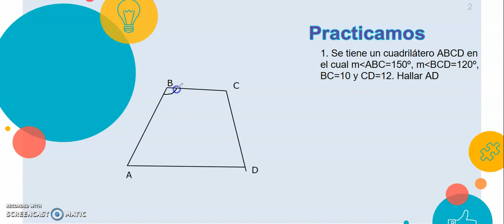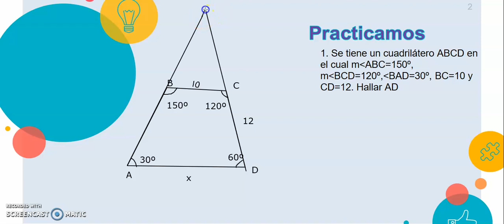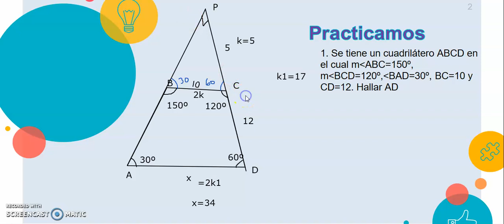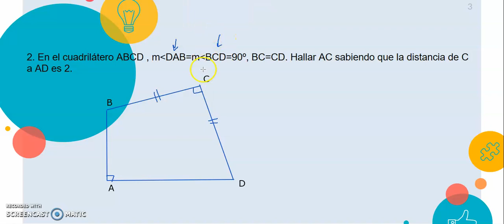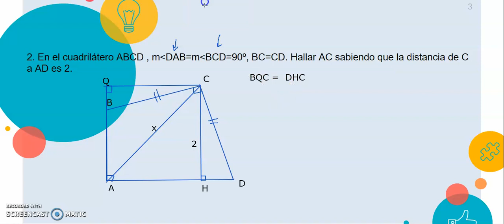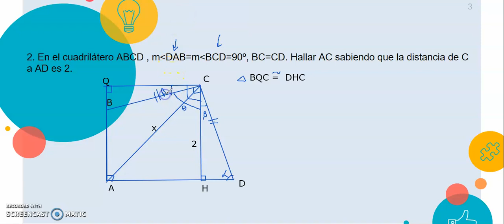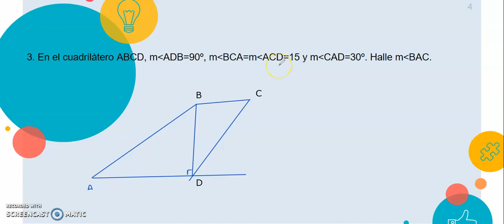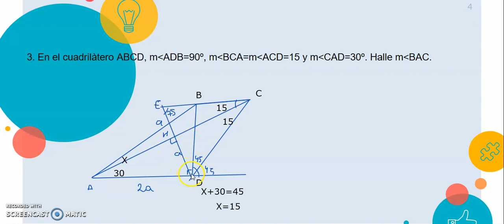GEOMETRÍA_4TO SEC_SEM10_IITRIM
REPASO